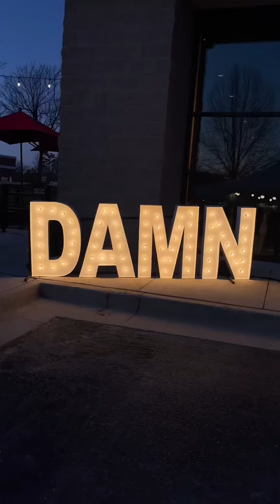Reviewing Torchy’s Tacos New Short Pump location in Richmond VA